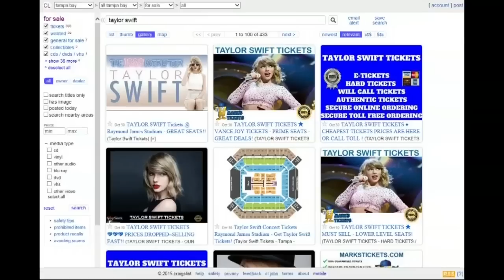Tampa Police warn Taylor Swift fans about ticket scams